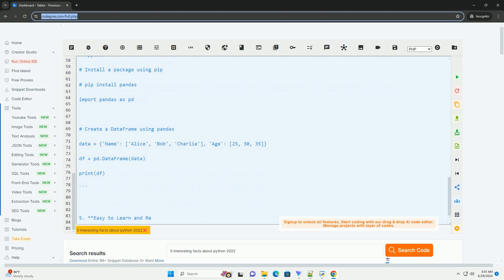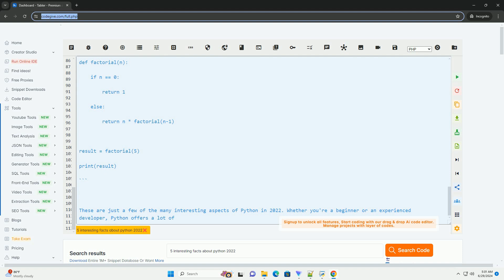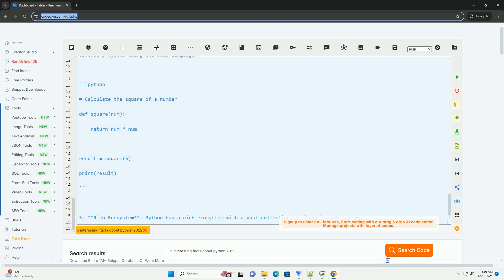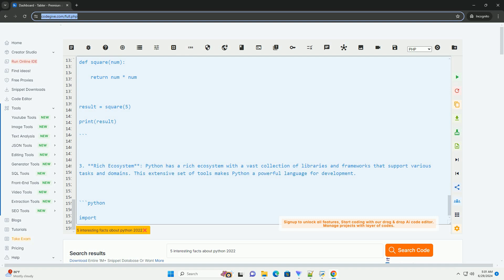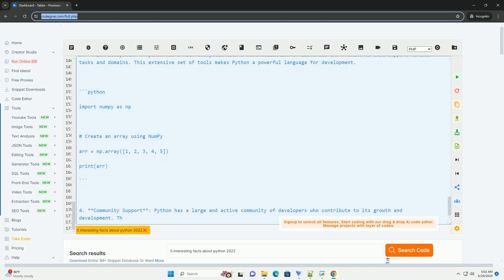5 interesting facts about python 2022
sure! here are 5 interesting facts about python in 2022 along with code examples:

1. **popular and widely used**: python continues to be one of the most popular and widely used programming languages in 2022. it is known for its simplicity and readability, making it a great choice for beginners and experienced programmers alike.

2. **versatile and flexible**: python is a versatile language that can be used for a wide range of applications including web development, data science, artificial intelligence, automation, and more. its flexibility allows developers to work on diverse projects using the same language.

3. **rich ecosystem**: python has a rich ecosystem with a vast collection of libraries and frameworks that support various tasks and domains. this extensive set of tools makes python a powerful language for development.

4. **community support**: python has a large and active community of developers who contribute to its growth and development. the community provides support through forums, online resources, tutorials, and open-source projects.

5. **easy to learn and read**: python's syntax is simple and easy to understand, which makes it a great language for beginners to learn. its readability encourages clean and maintainable code.

these are just a few of the many interesting aspects of python in 2022. whether you're a beginner or an experienced developer, python offers a lot of opportunities for growth and innovation.

python 2022 question paper
colt python 2022 serial numbers
python 2022
python 2022 version
colt python 2022 problems

python 2022
python 2022 version
2022 python challenge
colt python 2022
python island 2022
python 2022 pdf
2022 python challenge winners